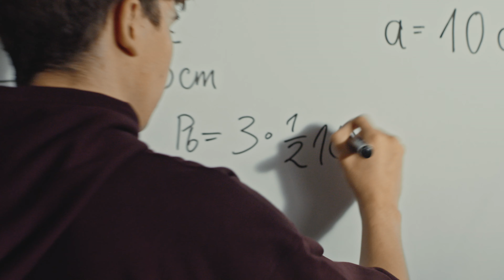Nowy film rekrutacyjny Agencji Wywiadu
Zapraszamy do obejrzenia nowego filmu rekrutacyjnego
Agencji Wywiadu. Nowa produkcja różni się od poprzednich dlatego jesteśmy ciekawi Waszych opinii... komentujcie, lajkujcie i udostępniajcie!

Miłego seansu!